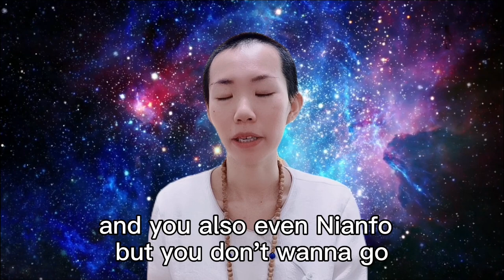Why So Many Schools of Buddhism & Why Chinese Pure Land Buddhism?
Different schools of Buddhism are like different medicine to treat people with different "illnesses", one can choose what's right for oneself. In this video Jiawen shares why she eventually chose to practice Chinese Pure Land Buddhism.

Recommended readings:
1) Let's Go to Amitabha Buddha's Pure Land by Jiahuan
2) Master Shandao's commentary on the Visualization Sutra
(both books can be downloaded in our Public Google Drive under folders Jiahuan's books & References)

🙏Namo Amituofo🙏